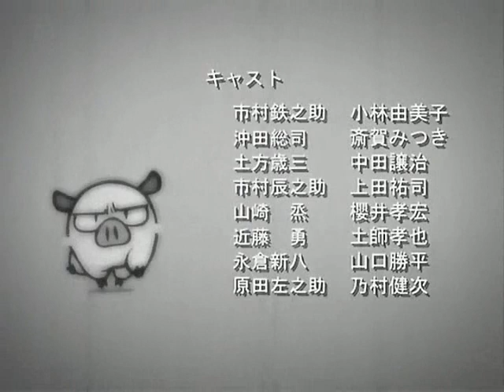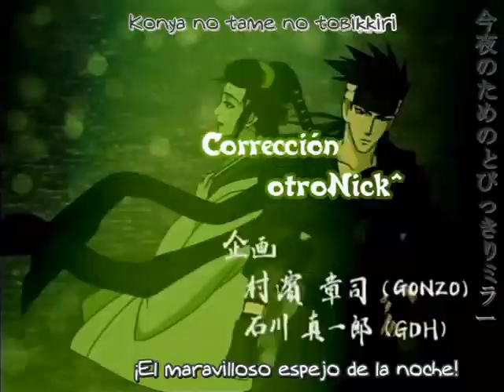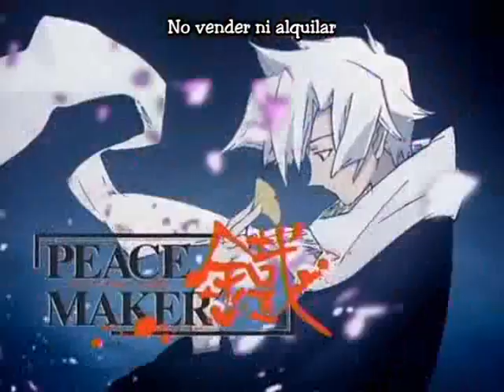Peace maker opening full amv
amv con el opening de la misma serie aun que me quedo cargado a Okita y susumu  que son mis favoritos, en especial susumu yamazaki